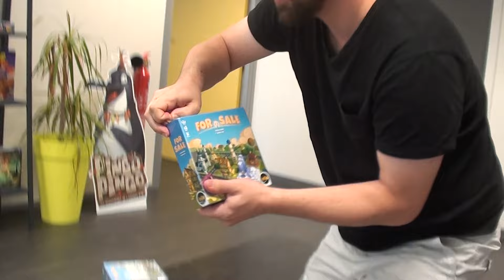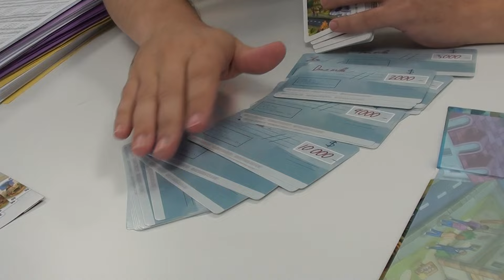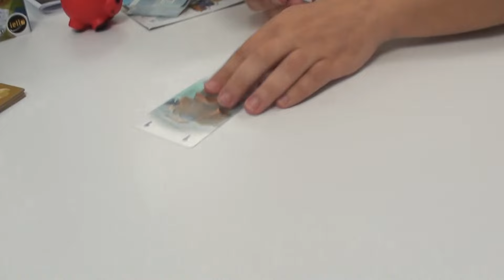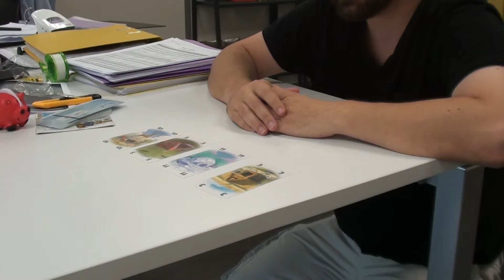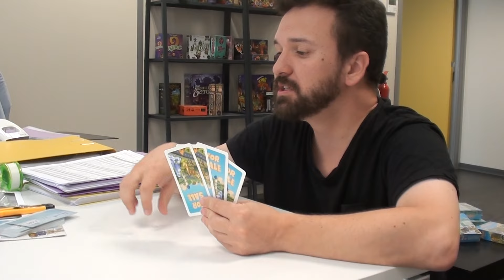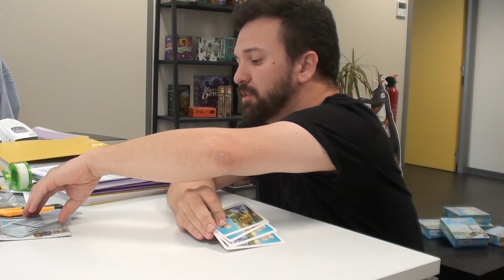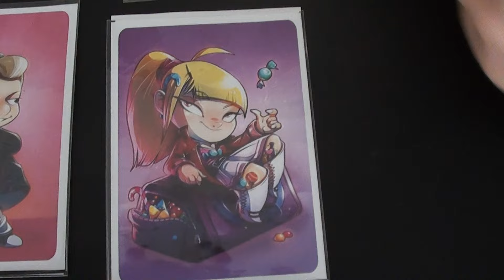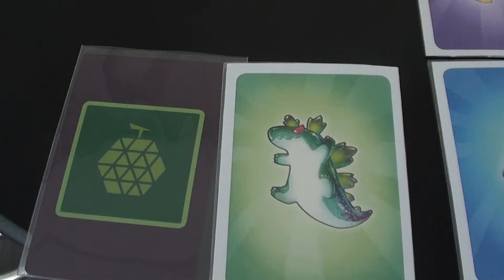La vidéo du vendredi - 24.07.2015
Cette semaine, Matthieu vous présente For Sale et les nouvelles recrues jouent à Candy Chaser.